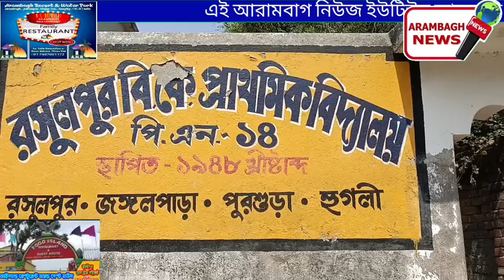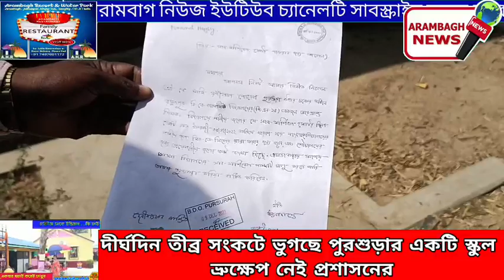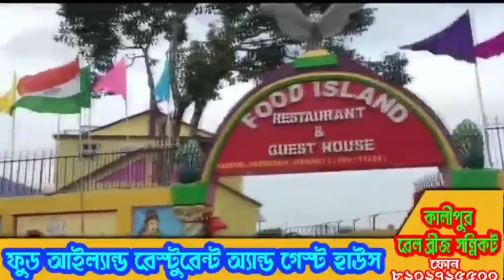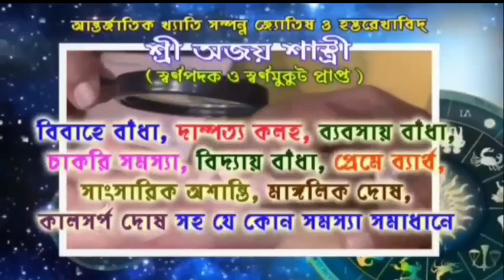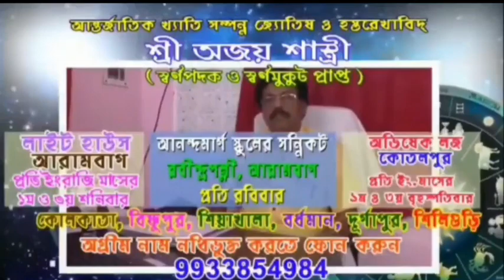দীর্ঘদিন তীব্র সংকটে ভুগছে পুরশুড়ার একটি স্কুল ভ্রুক্ষেপ নেই প্রশাসনের